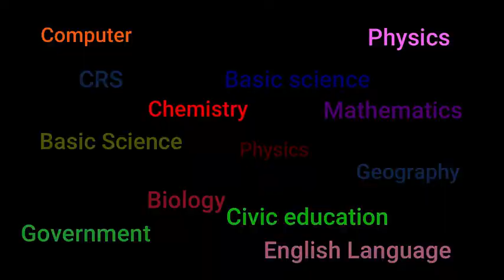Christian Religious Knowledge : Different Roles in the Family